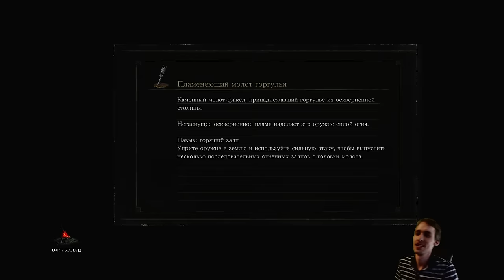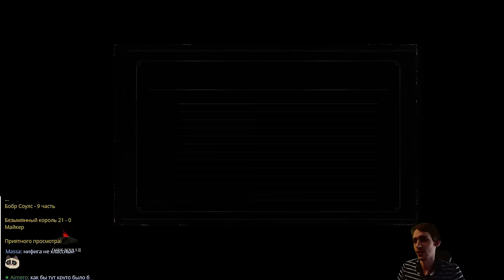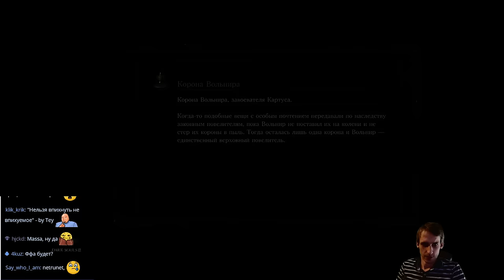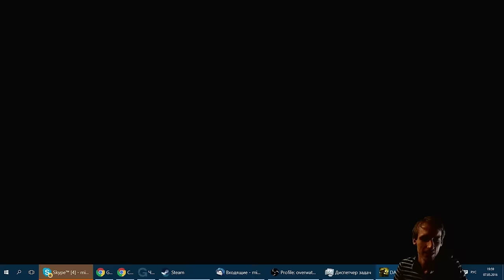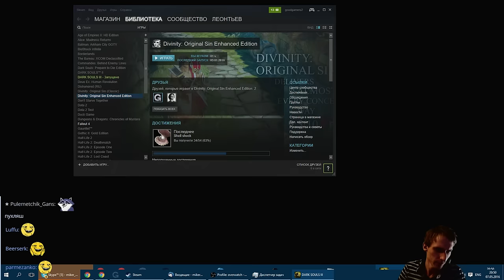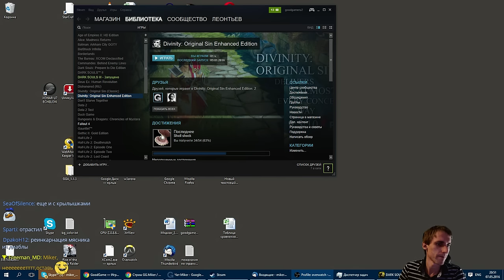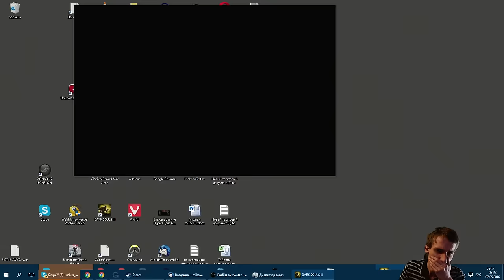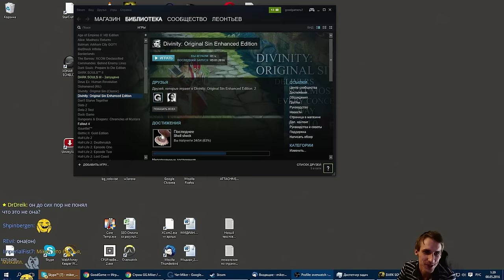Dark Souls 3 с Майкером 9 часть